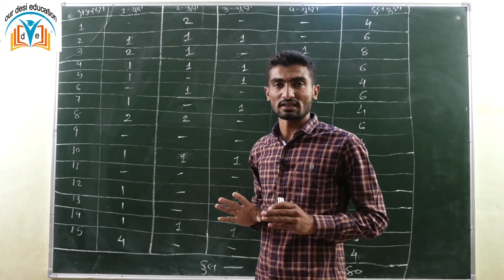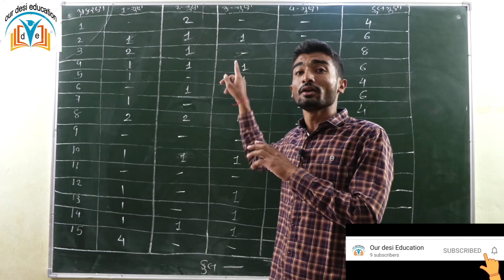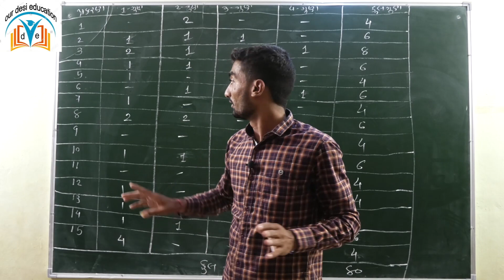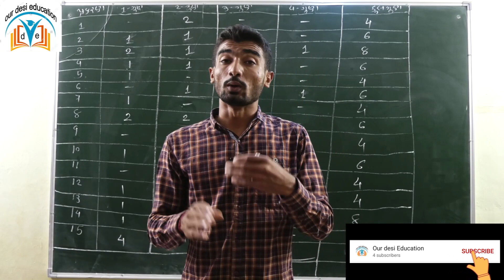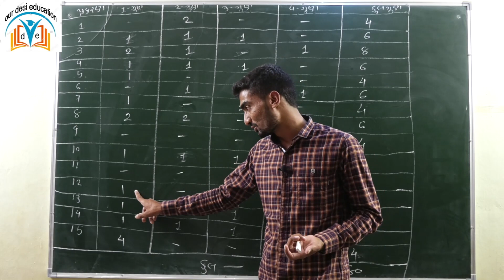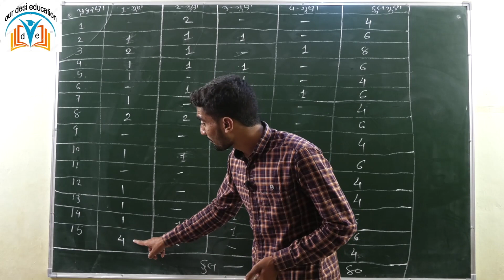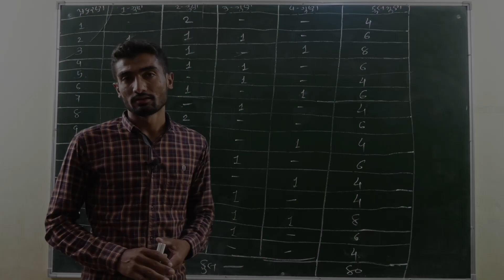STD;10 MATHS// BLUE PRINT// BY.LAGARIYA SIR//FULL VIDEO//OUR DESI EDUCATION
hello friends
your any questio in type comment.